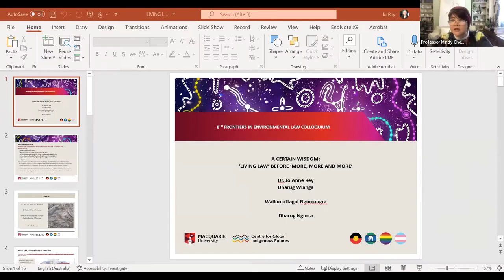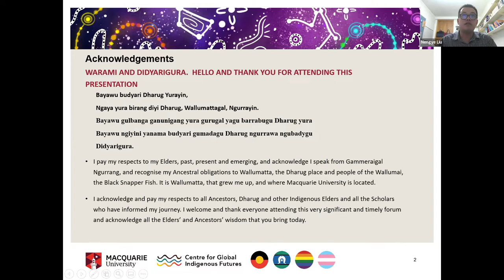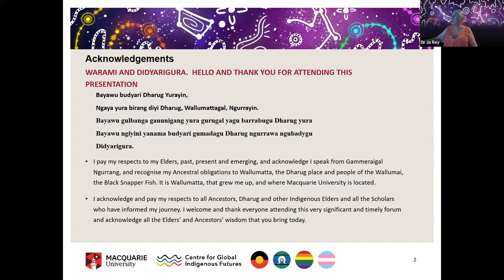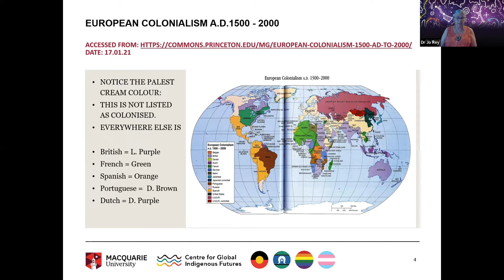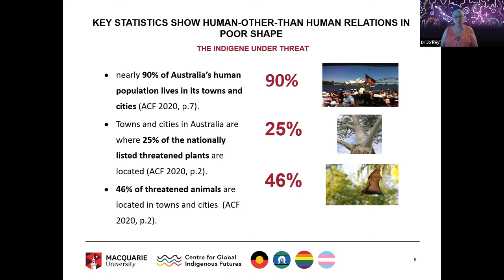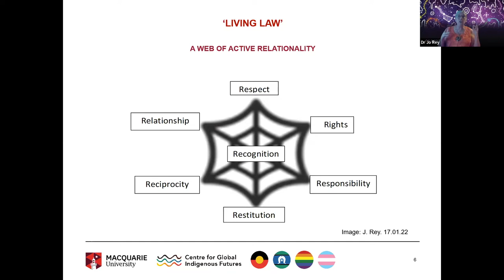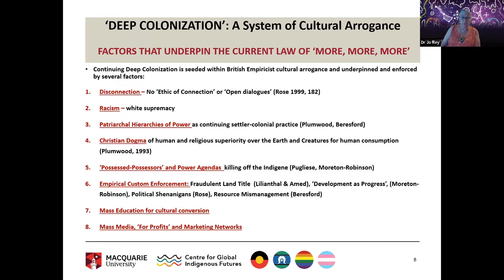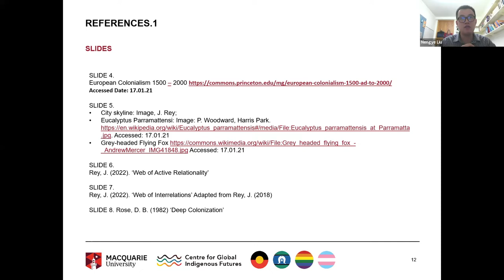8th Frontiers Colloquium Opening Keynote Panel: Decolonising Environmental Law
8th Frontiers in Environmental Law Colloquium Opening Keynote Panel.